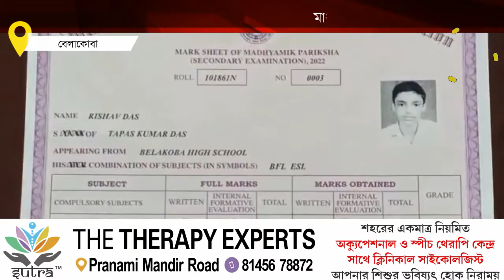Rishav tops in mp in rajganj, মাধ্যমিকে রাজগঞ্জ ব্লকে প্রথম ঋষভ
মাধ্যমিকে জলপাইগুড়ি জেলার রাজগঞ্জ ব্লকে প্রথম হয়েছে বেলাকোবা উচ্চবিদ্যালয়ের ছাত্র ঋষভ দাস, তার প্রাপ্ত নম্বর ৬৬৬।